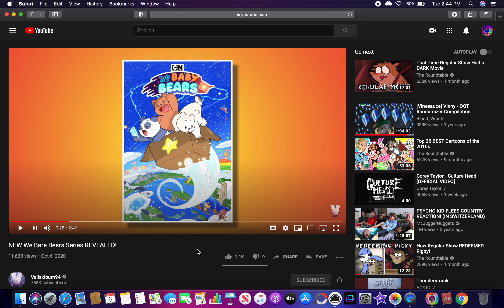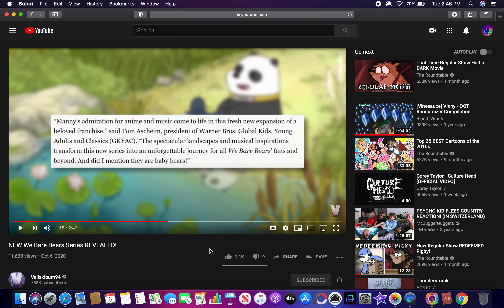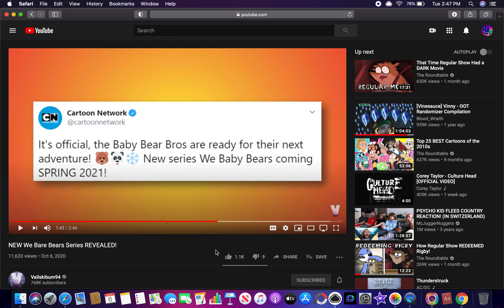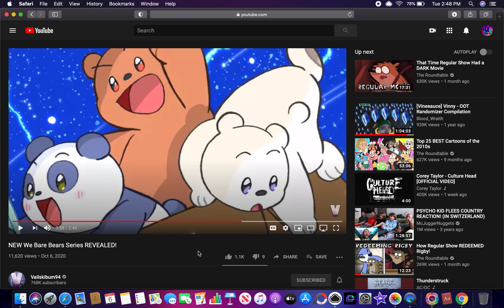We Baby Bears Poster!